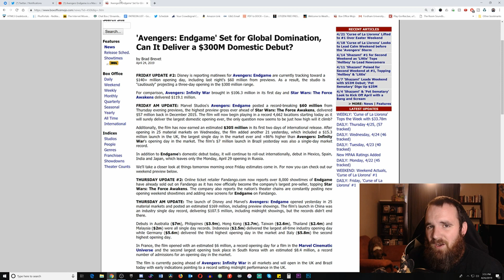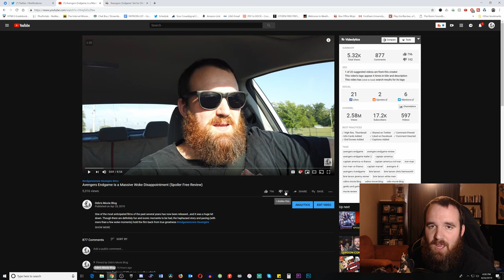Day After Endgame: An Ode to Salty Comments and True Asgardians